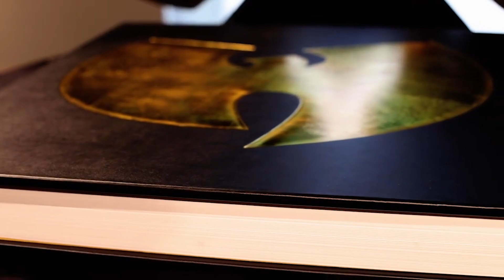OJ Da Juiceman Recalls Being Booed Opening For Wu-Tang Clan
OJ Da Juiceman has recalled a time in his career when he got booed offstage in New York while opening up for the Wu-Tang Clan.

In a sitdown with The 85 South Comedy Show, OJ said the brutal night went down right around the time he made the song “Who’s Real” with Jadakiss in 2009 and said he had never been booed like that before.

Script: Mackenzie Cummings-Grady
Voiceover: Ashia Skye